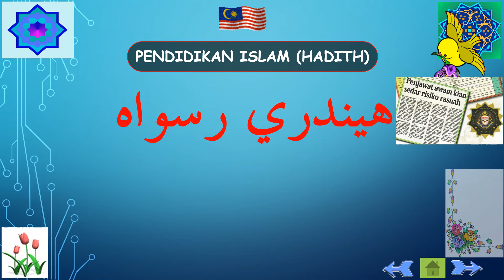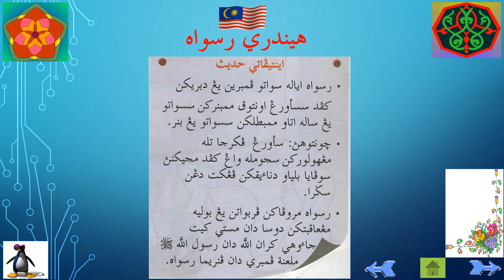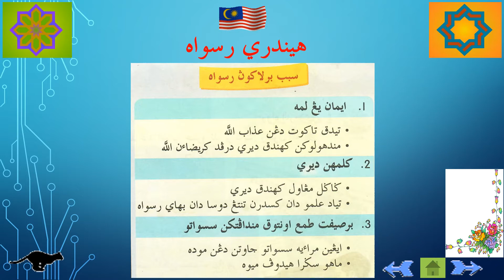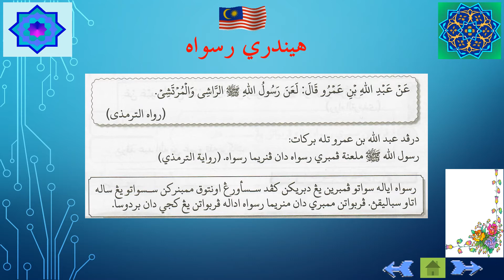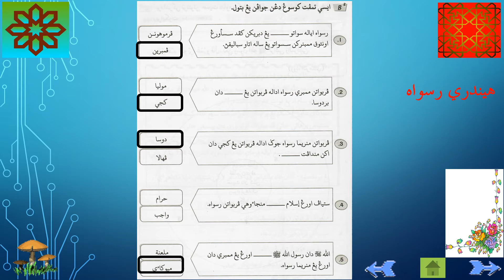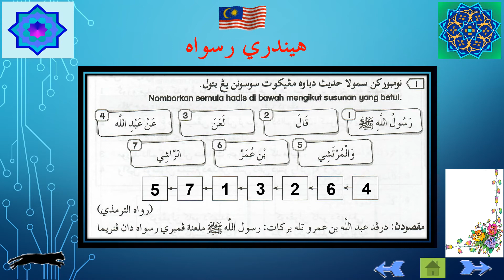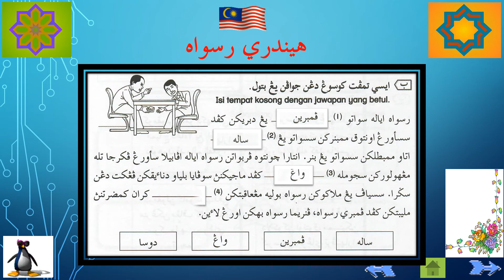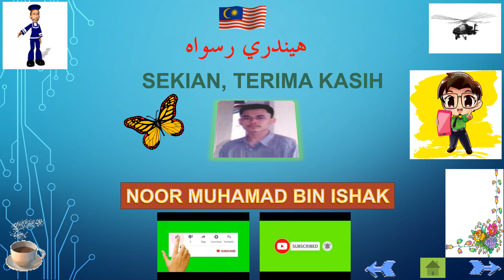Pendidikan Islam Tahun 6 (Hadith): Hindari Rasuah (Takrif Rasuah, Sebab dan Pengajaran Hadith).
HINDARI RASUAH:
Takrif Rasuah:
رسواه اياله سواتو فمبرين يغ دبريكن كفد سسأورغ اونتوق ممبنركن سسواتو يغ ساله اتاو ممبطلكن سسواتو يغ بنر .